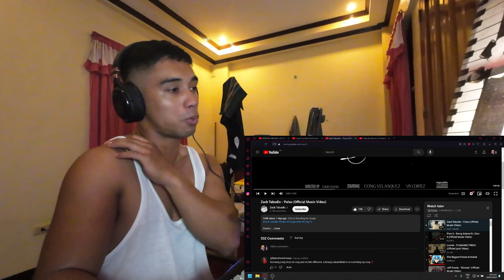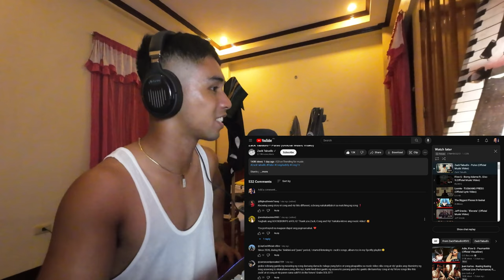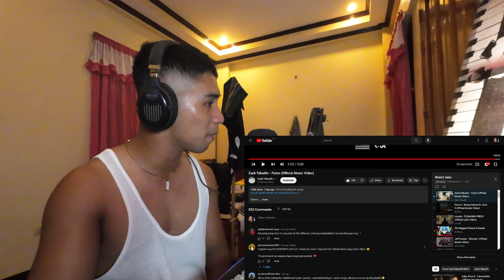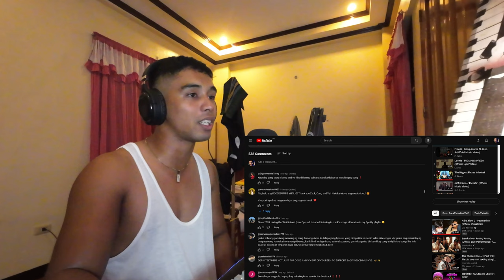FIRST TIME REACTION Zack Tabudlo - Pulso (Official Music Video)